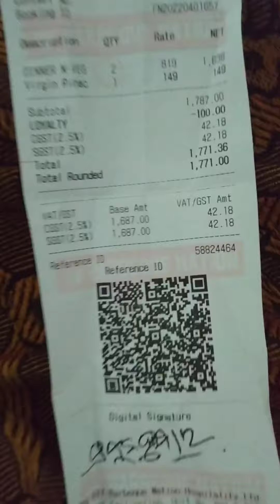EXPERIENCE IN BARBEQUE NATION TAMIL🍗🍤🍨🧁